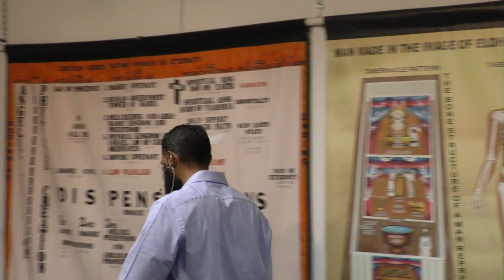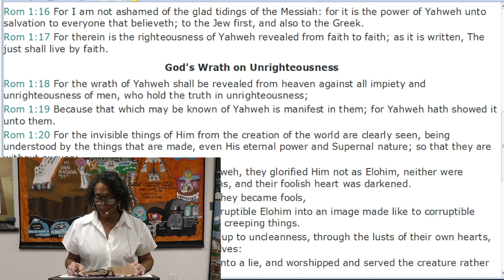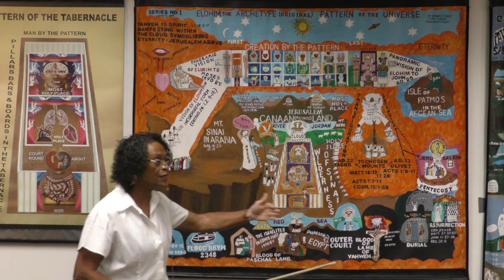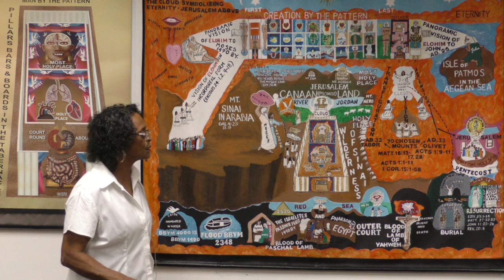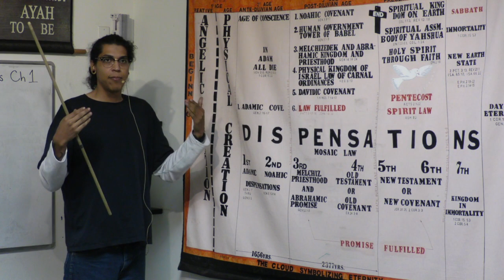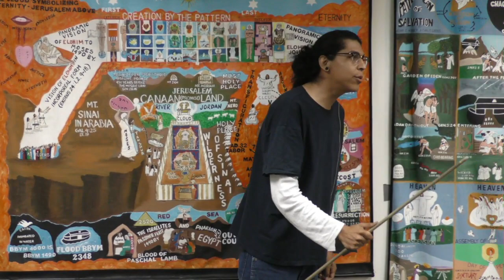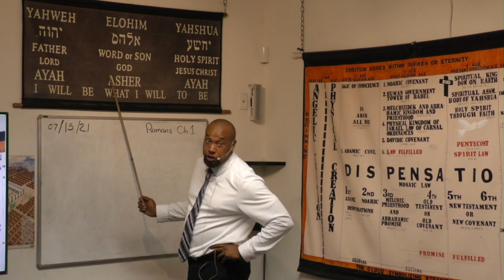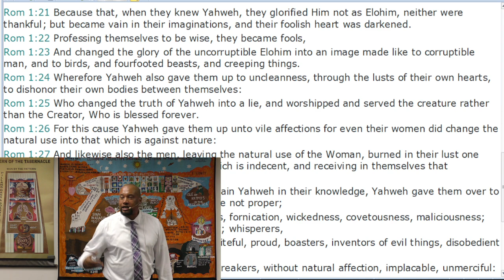Lecture: Romans Chapter 1 (07/15/2021)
1. Eunice Riser
2. Aaron Alaniz
3. Marland Love